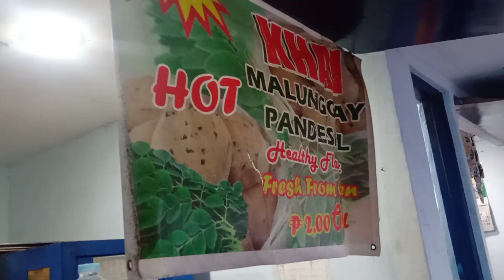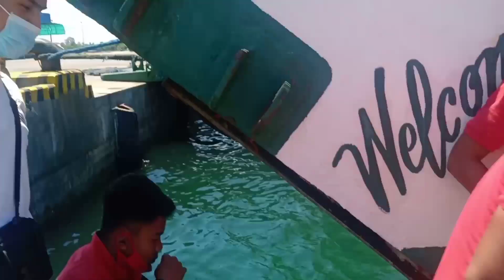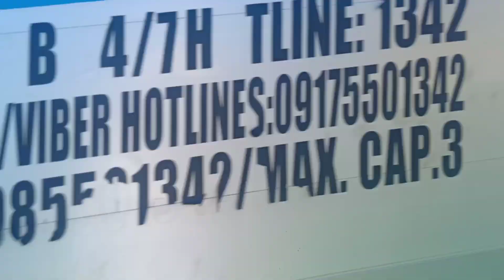Clearing before departure (VLOG#46)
Hello everyone 😊 keep safe always ☝️ wag tayo naging pasaway good vibes lang po

Salamat sa mga nanonood mg video ko at sa mga sumosopurta saken 😘🙂

Shoutout sa pogi ng Finland (edison tarcena)
At sa pinaka magandang mami sa balat ng lupa na nasa Canada mag iingat kayong lahat diyan 😘😊🙂